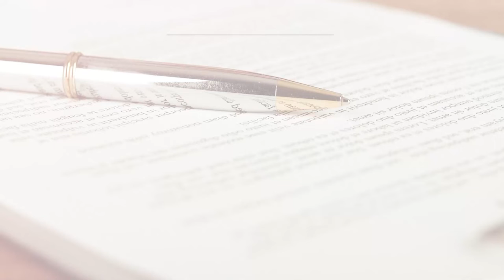Jonathan Cieri Testimonial